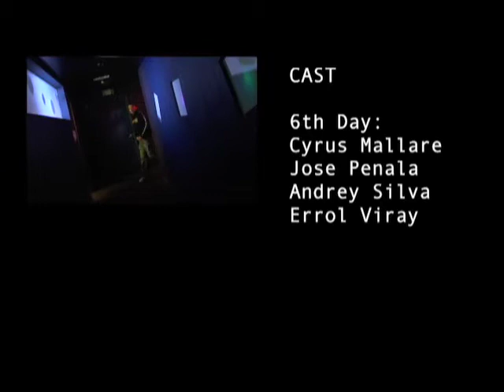6th Day "U Want Me" Official Music Video (2005)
Directed by
PATRICIO GINELSA
DINO G

Produced by
PATTY SALUMBIDES
LILY PRIJOLES

PACIANO TRIUNFO

Edited by
A.J. CALOMAY

Written by
PATRICIO GINELSA

Executive Producers
PATRICIO GINELSA
A.J. CALOMAY
6th DAY

Associate Producers
LAWRENCE DE GUZMAN
MICHAEL JAVIER
MELANIE FONTANILLA

Production Design
JOCELYN FERNANDEZ
ROB TRINIDAD

Art Assistant
HEATHER BOYER

Set Assistant
MELANIE FONTANILLA

1st Assistant Camera
ERIC QUINTANA

2nd Assistant Camera
DINO AINZA

1st Assistant Director
ROB SUGUITAN

Gaffer
ANTON DELFINO

Grips
JAMISON BOYER
ADRIAN ESTACIO

Production Sound
CHARLES THOMAS

Assistant Editors
ERIC CRUZ
JAMES LACSINA

Playback
LYLE PRIJOLES

Production Assistants
ANTHONY SUGUIDO
JAYR GARCIA
JEREMIAH CARREON
ARNOLD TOLENTINO
LEROID DAVID

JOHN P. RAPOSAS

Makeup
CAROLINE VICTORINO

Wardrobe
ANDREA TELLO CENTINAJE

Craft Services
MELANIE FONTANILLA
MELODY FONTANILLA

Travel Accomodations
LISA VO

Still Photographer
STHANLEE B. MIRADOR

FX/Color Correction
FIRIS

"U Want Me"
Written by ANDREY SILVA
Produced by ROLAND CASIQUIN JR.
From their debut album "Forever Starts Today"

CAST

6th Day:
CYRUS MALLARE
JOSE PENALA
ANDREY SILVA
ERROL VIRAY

Tyrone
EDWARD BAON

Jean
JULIN

Hostess
JANICE QUINDARA

Bachelorette Party
JASMIN SINGH
KRISTEN SAJONAS
FATIMA YUSUF

Bored Couple
CARLITO FONTANILLA
AIDA FONTANILLA

Satisfied Customer
CAROLINE VICTORINO

Britney
MARISSA SANTOS

Stand-in
DINO AINZA

Background Talent
A.J. CALOMAY
LEROID DAVID
MELANIE FONTANILLA

DILLON DELVO
RYAN SUDA
GLASS KAT
FUSIA LOUNGE
3 J'S CAFE
SORIANO FAMILY
FRANCISCO PARDOLA
EPICENTER MEDIA
ACADEMY OF ART
MIKE TELLO

KID HEROES PRODUCTIONS
XYLOPHONE FILMS